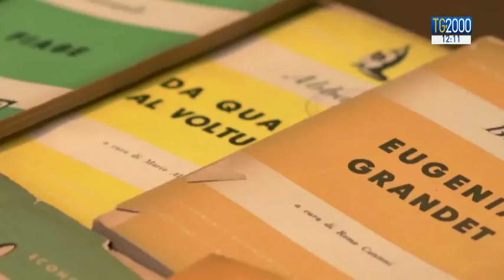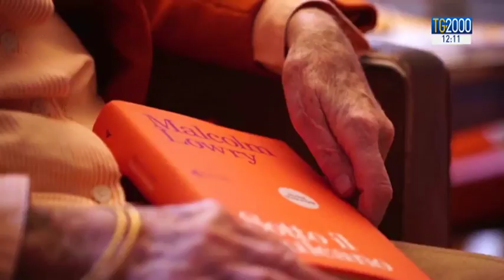Addio a Inge Feltrinelli, la regina dei libri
Si è spenta alla soglia degli 88 anni Inge Feltrinelli, la regina dell’editoria che voleva cambiare il mondo con i libri. Una vita straordinaria in cui si è espressa la storia del novecento italiano ed europeo. Servizio di Silvio Vitelli